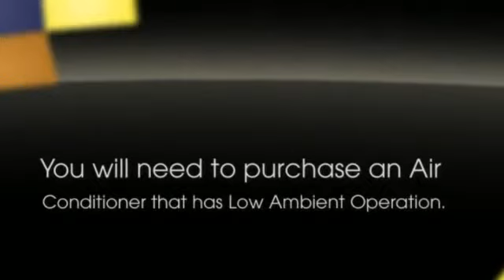What are Single Zone and Multiple Zones?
Single zone means that there is only one indoor unit, and multiple zones means there are two to four indoor units for one condenser -- each unit can be set to a different temperature and function independently.